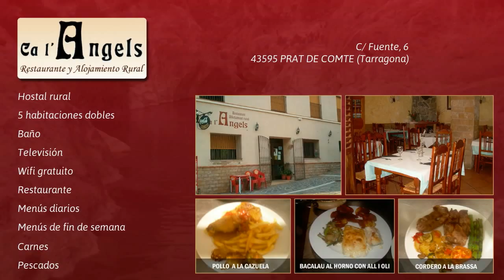Hostal restaurante en Prat de Comte, Tarragona. Cal L´Angel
Cal L´Angels en Prat de Comte, Tarragona. Hostal rural que dispone de 5 habitaciones con baño, televisión y conexion wifi gratuita. Nuestro restaurante le ofrece menús diarios y de fin de semana, deguste nuestras especialidades en carnes y pescados.

especialistas en Marketing online y posicionamiento. Contáctenos en el 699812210 (Pablo Trachta) para más información.